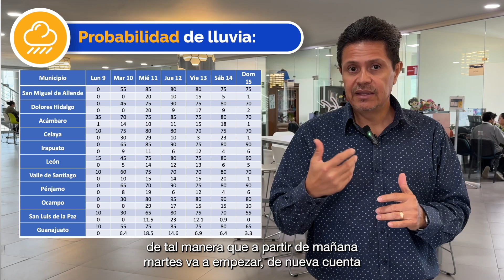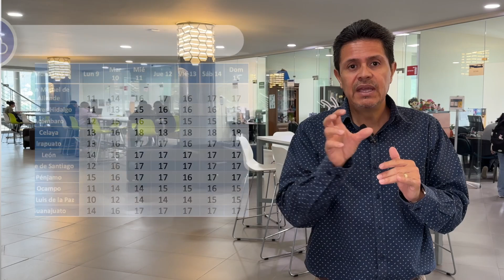Colab UG - Pronóstico del tiempo | 9 septiembre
Conoce el pronóstico del clima ⛈ a través de ColabUG con Marcos Irineo Esquivel Longoria, Coordinador del Área de Ciencias Atmosféricas y Observatorio Metereológico- DA UG.
*El pronostico puede variar en los siguientes días.